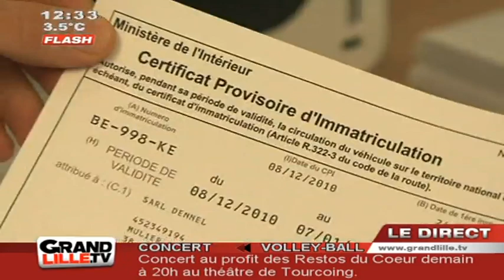Votre Carte Grise en 5 minutes !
Il n'est plus obligatoire d"aller en préfecture pour obtenir sa carte grise. Certains professionnels se proposent de vous la fournir, en une poignée de minutes
Vous voulez conserver ce reportage ?